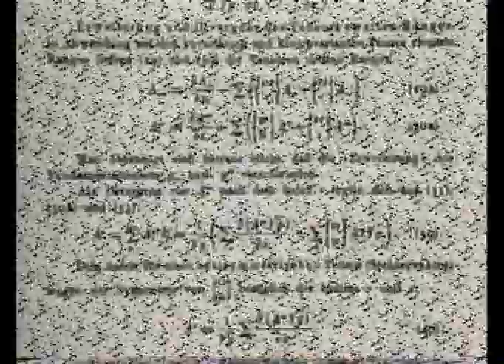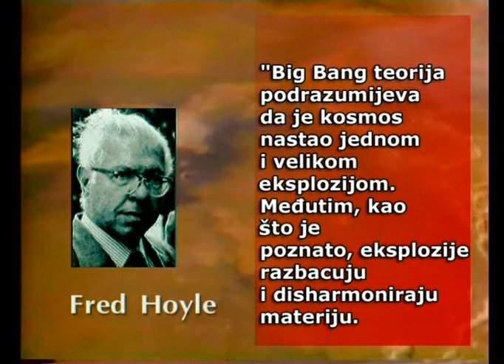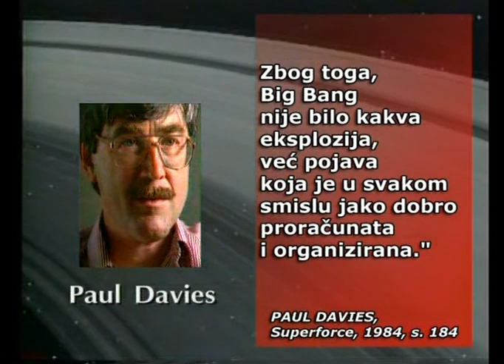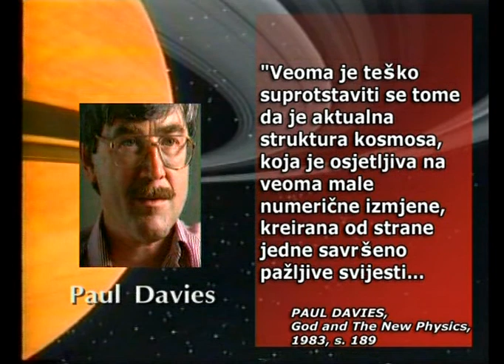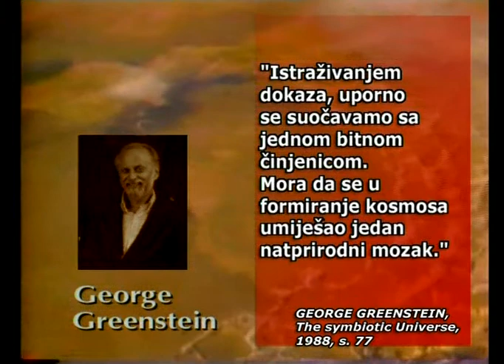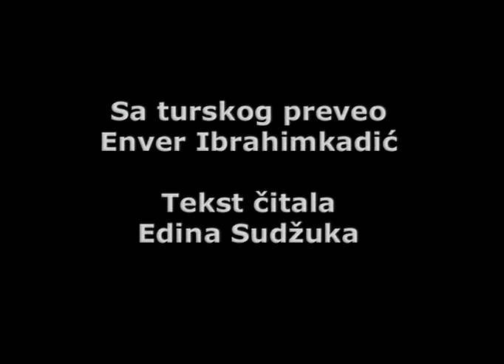THE CREATION OF THE UNIVERSE - BOSANSKI 3-3